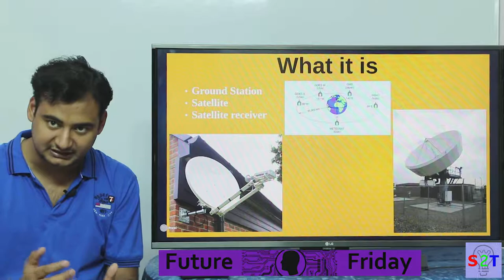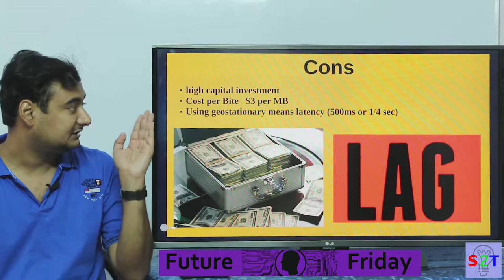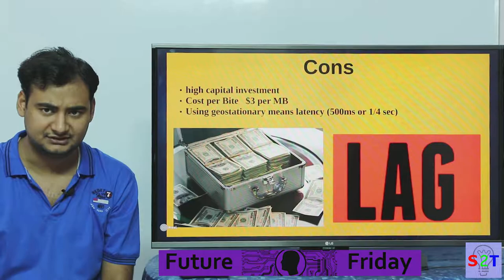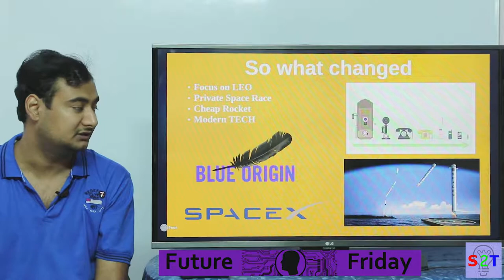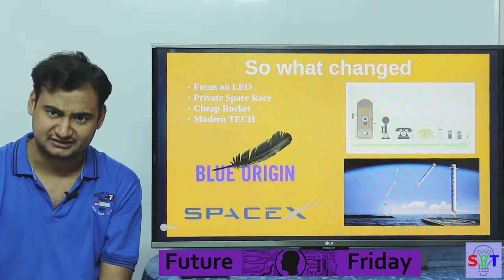Future Friday Ep5 (satellite internet)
IN today's ep5 we will look into satellite internet
What is it and how does it work
Pros
Cons
So what changed and how it will be widespread